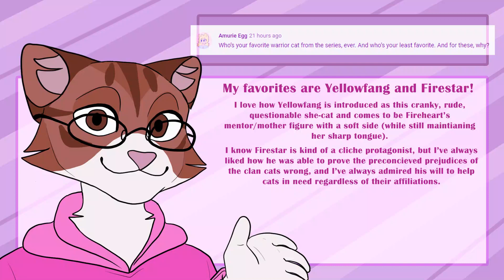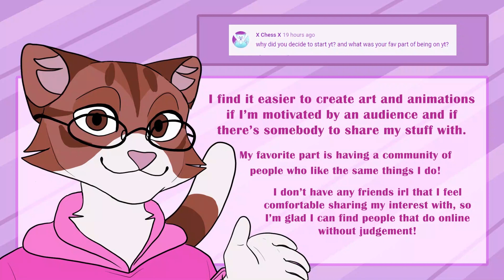Q&A MEME || Birthday and 2.2k Subscriber Special!!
You guys might need to pause or slow it down a lot to read everything lol

ANYWAY, I JUST TURNED 19 TODAY!!
This was originally going to be a special for reaching 2,000 subscribers, but I passed that milestone way before I finished this, and I didn't have time to make both this and a birthday special, so now it's both! I'm so grateful for all of your guys' support!!

Also, I should probably mention that if I didn't answer your question, it was because either I answered it in a different question, I didn't have an answer for it, or YouTube banished it to limbo so I never even saw it. Sorry!